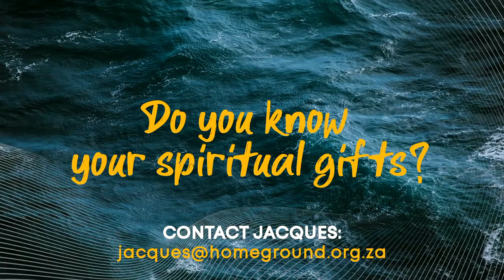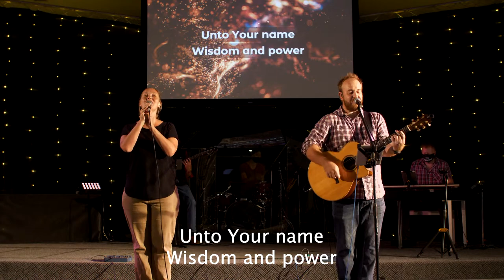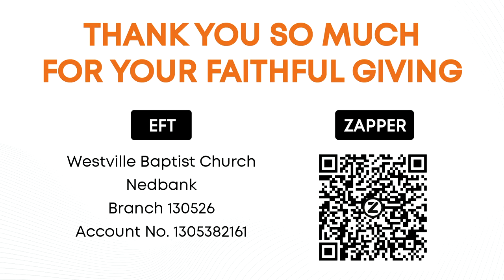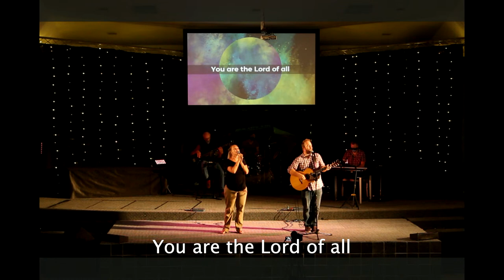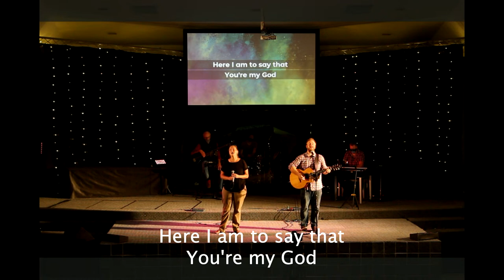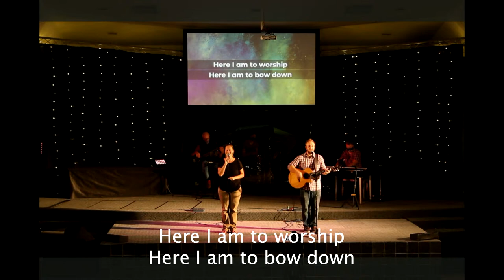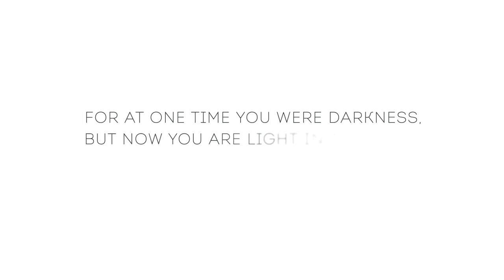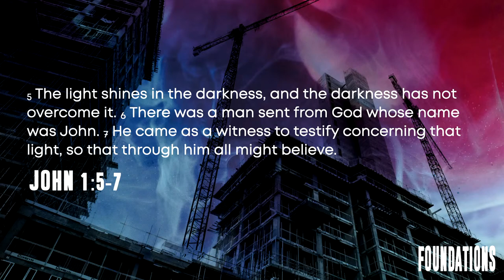10th January - Foundations 2 (True light) - Jacques Coetzee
Welcome to Home ground church service - Live